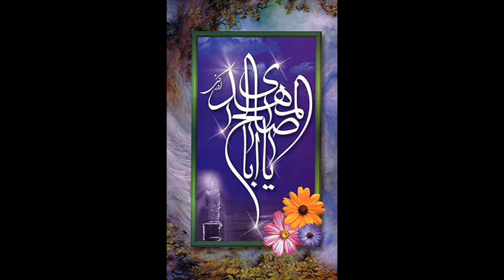دعاء الفرج بصوت ايراني مهدي صدقي